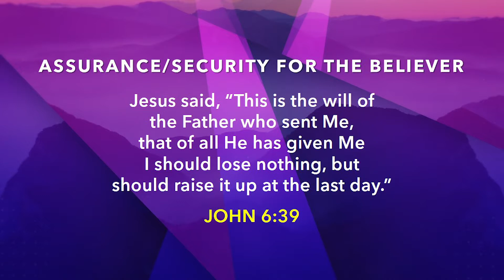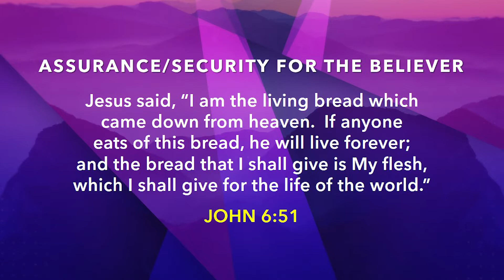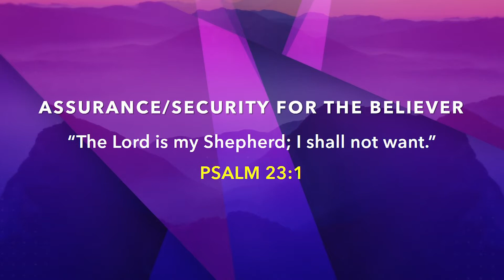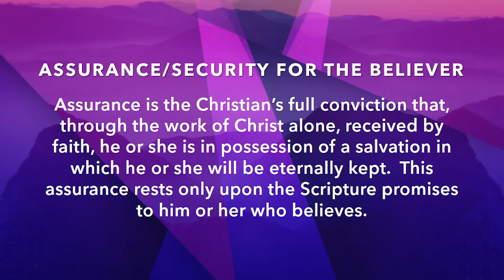John 18:1-14 "Betrayal" 01-03-2021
Pastor Ben from Calvary Chapel Montrose teaches from the Book of John.